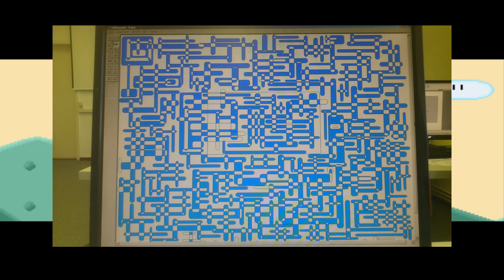SMW Hacks #004 - Mega Rex Island von superwiidude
erstmal ne Runde Flexen xP